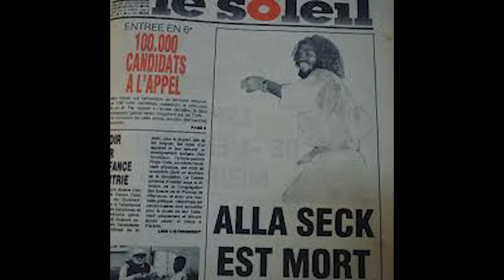Alla Seck - Le sourire du Super Etoile